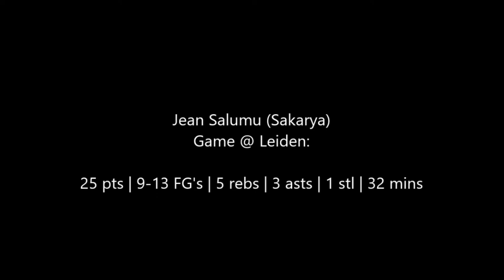Jean Salumu (Sakarya) - Game Highlights @ Leiden (Europe Cup)